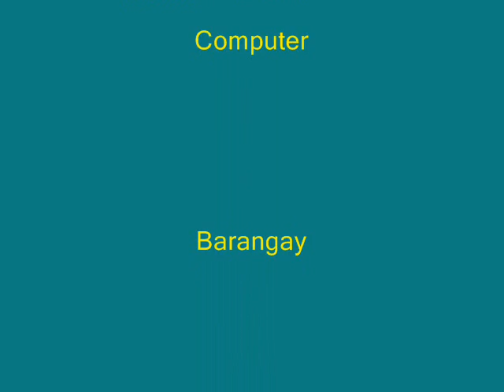The Art "Backstage"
look the scene behind the stage how beautiful they are..